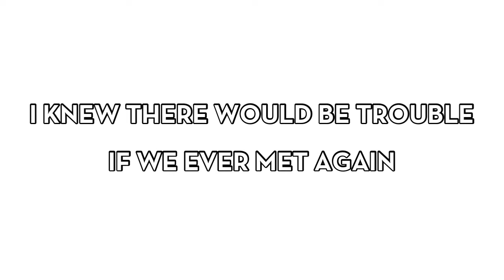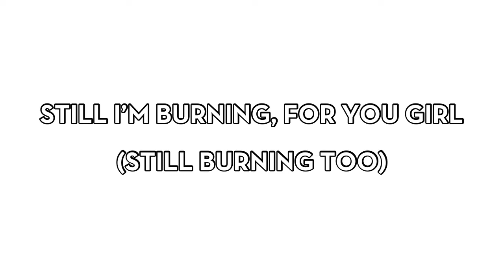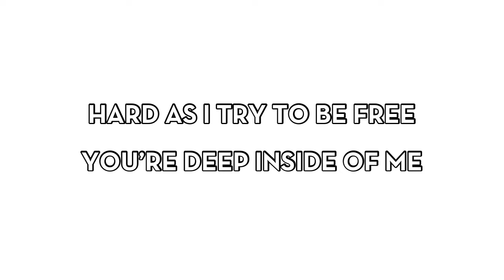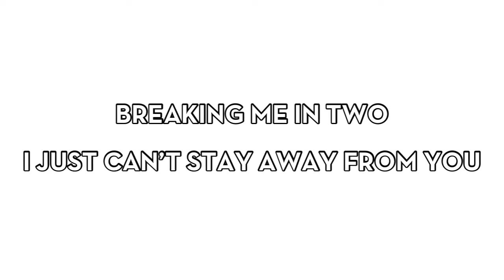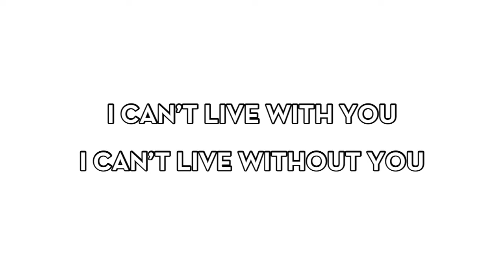Billy Newton-Davis, Céline Dion - Can’t Live With You Can’t Live Without You (Lyric Video)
Credit to @Celine Dion Clips Collector for the audio

This song was recorded around 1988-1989 and was released in 1989. This song is never appeared on any Celine’s releases except the Japanese Unison Remix single. This song is also appeared on Billy Newton’s release titled Spellbound. Celine Dion performed this song in 1990 and 1991 during her tour promoting Unison, although the song wasn’t included in Unison.

This song isn’t available on any streaming platforms